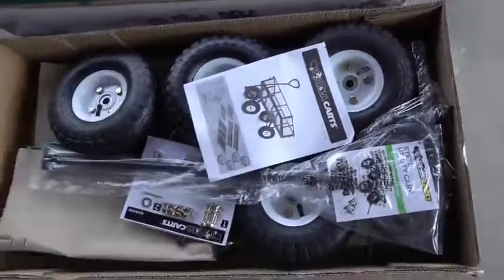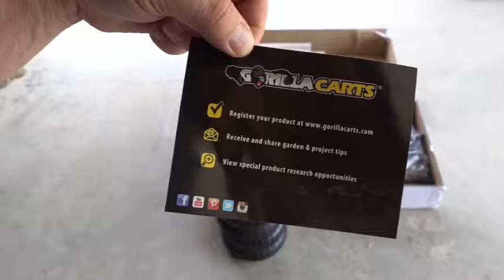Gorilla Carts GOR400-COM Steel Garden Cart with Removable Sides, 400-lbs. Capacity, Green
Product description:
Size:Pack of 1
The newly-designed Gorilla Carts Steel Garden Cart has been engineered to significantly reduce assembly times, making it quick and easy to put this cart to work. The new frame design improves maneuverability, increases ground clearance, and gives the cart a tighter turn radius, making it easy to move up to 400-pounds for gardening, farming, or any other outdoor jobs. The durable steel bed features removable sides that allow the cart to convert into a flatbed for moving larger materials like 2x4s, tree branches, or fence posts. The 10-inch pneumatic turf tires are designed to tackle any terrain, and the padded grip handle has also been upgraded to make hauling heavy rocks, wood, or plants easy for anyone. Whether you're an experienced farmer, a casual gardener or an occasional do-it-yourselfer, this utility cart will ensure that your outdoor projects go off without a hitch. The bed dimensions measure 34-inches by 18-inches, and the cart has an overall height of 37-inches and weighs 36.6-pounds. Gorilla Carts full line of products meets the needs of the light-duty homeowner as well as the commercial-duty professional user by offering a wide variety of carts in many sizes and weight capacities. The Gorilla Carts GOR400 Steel Garden Cart comes with a 1-year limited warranty.